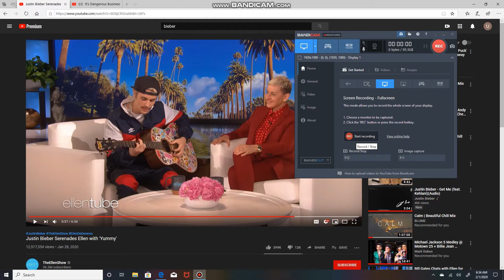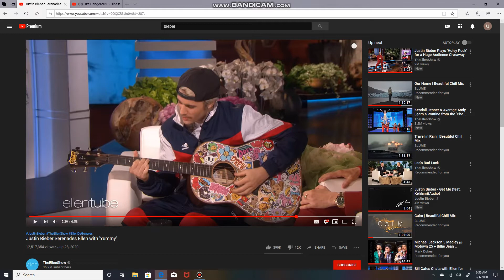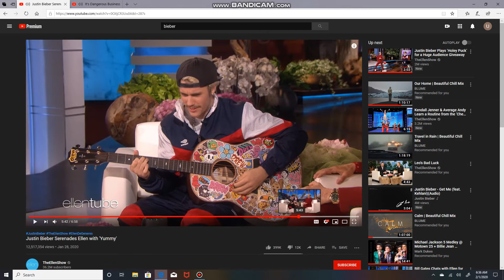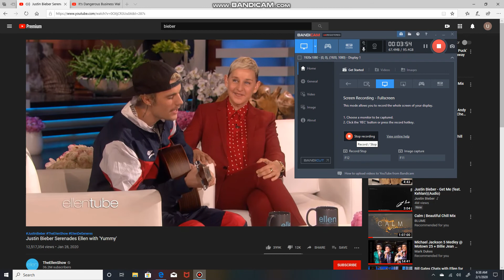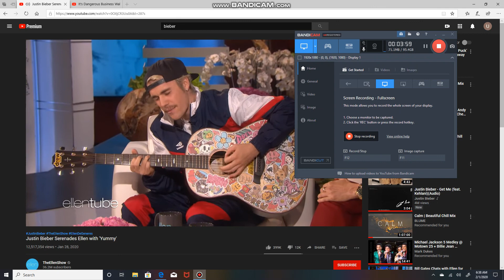Yummy by Underoath Feat. Justin DREW BIEBER